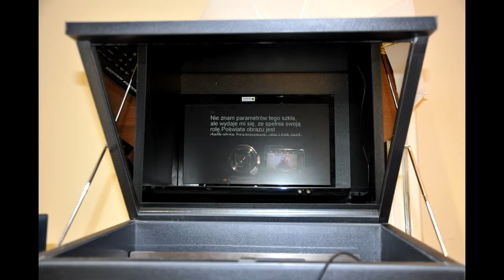Prompter próba z nowym lustrem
Prompter oraz próba z nowym nieco lepszym lustrem. Wydaje mi się, że jakość obrazu się nieco poprawiła, aczkolwiek jeszcze widać nieco brązową poświatę obrazu. Dopracowania wymaga jeszcze wysokość ustawienia kamery oraz kilka szczegółów technicznych tego urządzenia.

Chodzi głównie o wrażenie patrzenia wprost w oczy widza i bezpośredni kontakt wzrokowy. Stopniowo będę pokazywał inne testowe filmy, aż idealne ustawienie zostanie dobrane.

Parę drobiazgów dotyczy również ustawienia laptopa w pudle promptera.